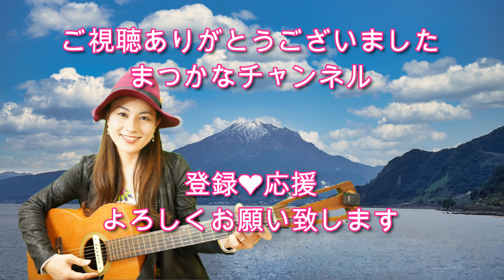【毎日YouTube休まず配信】(ギター弾き語り)ふきのとう 春雷 リクエストに応えて歌ってみた♪ 一日一曲693日目♪松本加奈子🌈✨2023.1.20.大寒☃️♪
今日は一年で一番寒い大寒でしたが、、、春の木漏れ日のようにあたたかな光がたくさん降り注いでいました☺️🎶幸せでした❤️

犬友さんにもたくさん会えて楽しかったです❤️
大福のお陰でたくさんの知り合いが出来ました✨🐶ありがとう🎶

本日の一日一曲もふきのとうさんの春雷にチャレンジしました😊🎶

感謝☆感謝

♪(*^^)o∀*∀o(^^*)♪